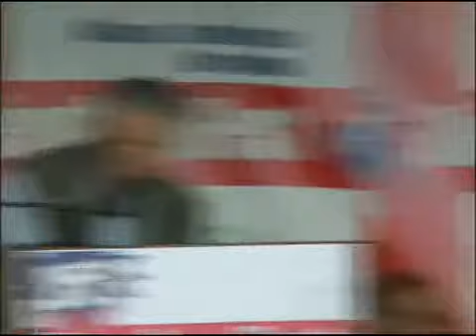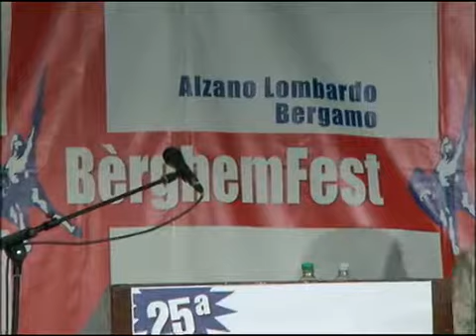Umberto Bossi & Roberto Calderoli alla Berghem fest, 22 agosto 2014